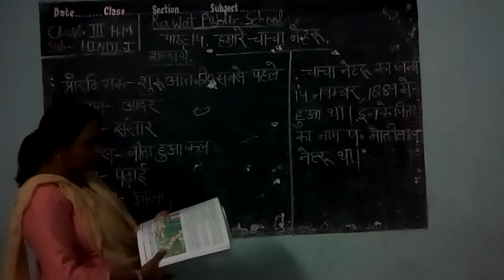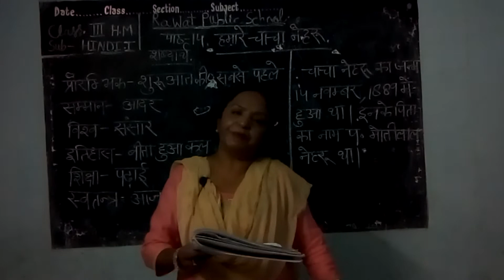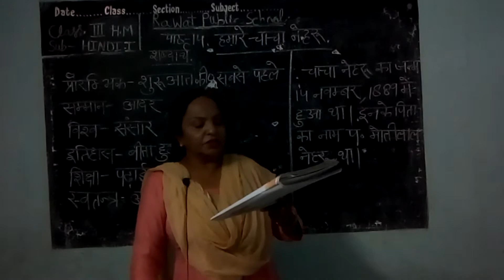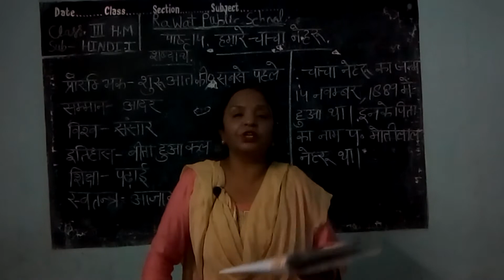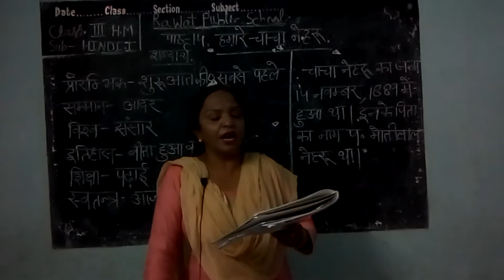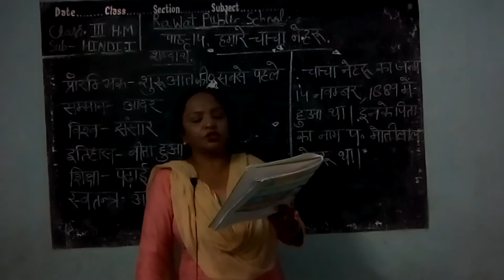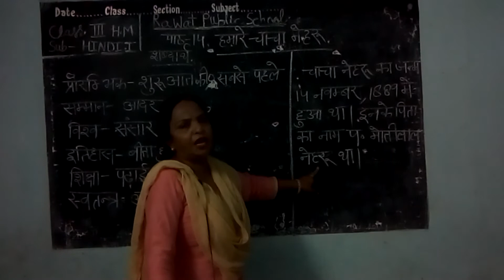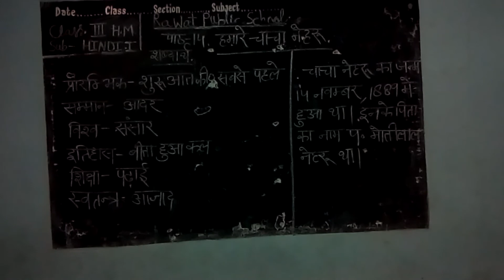Class 3rd H M Chapte 14 Hamare Chacha Nehru